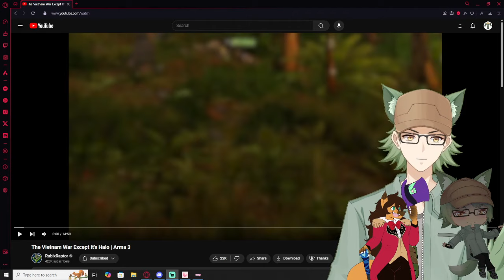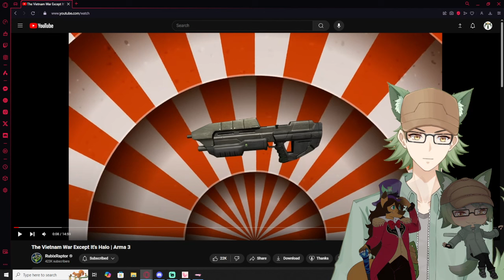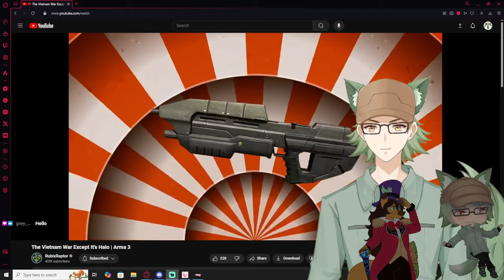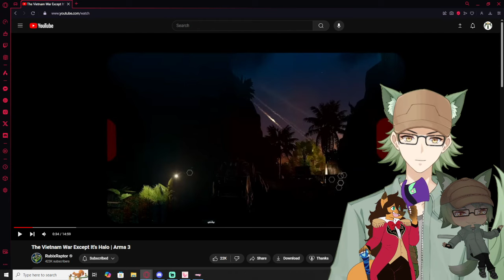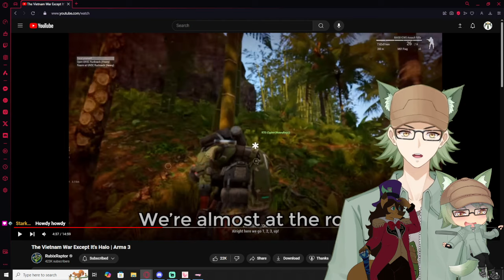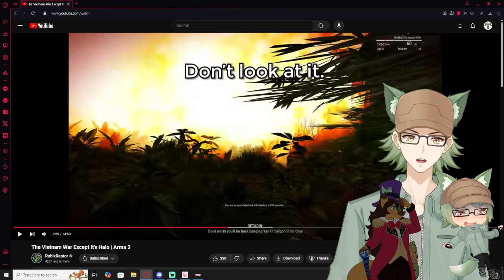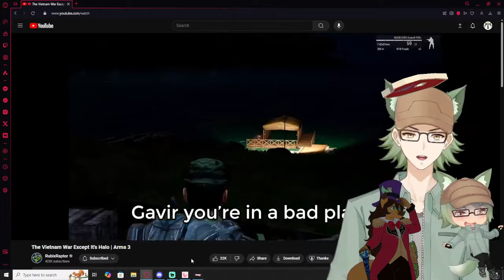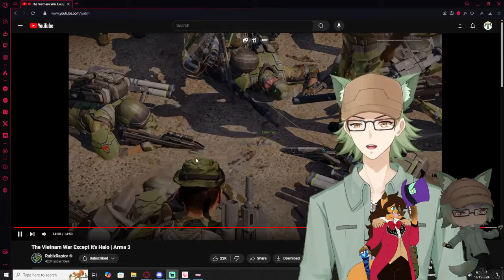Vtubers React to Rubix Raptor | The Vietnam War Except It's Halo | Arma 3